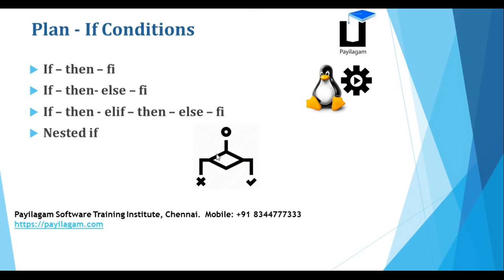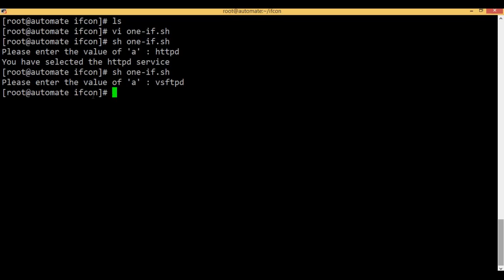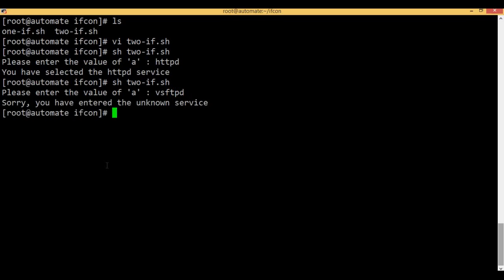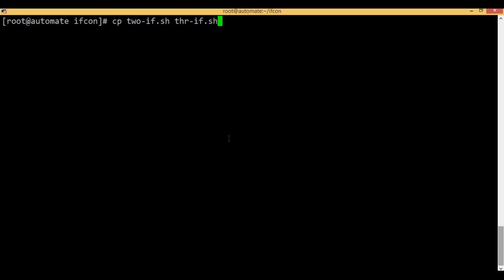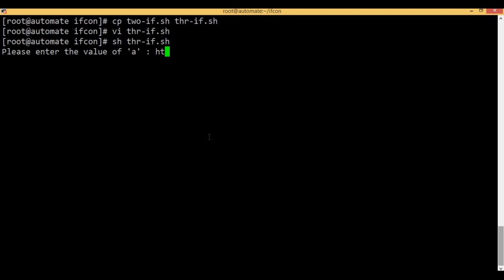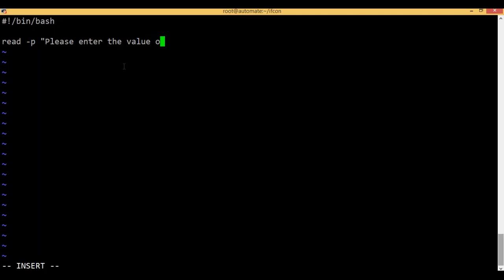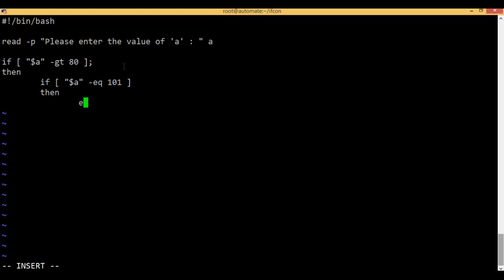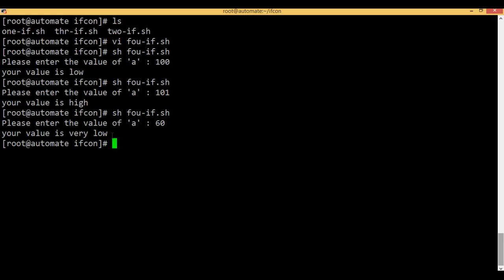Shell scripting in tamil - Bash scripting - Chapter 4 - If conditions - Payilagam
In this video, you can learn about 4 types of if conditions

Learn Bash Scripting in easy ways through our Bash Scripting Video Tutorials in Tamil here. Don’t worry if you don't have any programming experience before. This playlist is designed in such a way that, anyone from Non-IT back ground also can easily learn programming through Bash Scripting using our video tutorials in Tamil here.